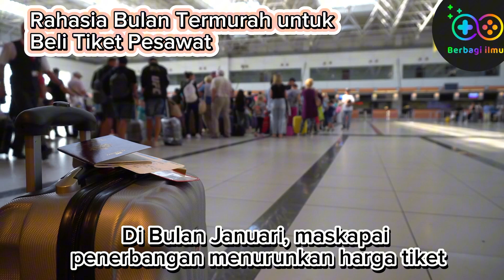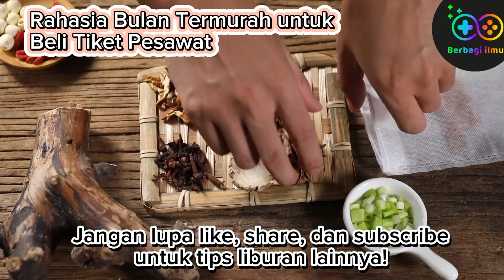Rahasia Pramugari Bulan Termurah Beli Tiket Pesawat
Rahasia Bulan Termurah untuk Beli Tiket Pesawat

Mau liburan hemat? Ini dia rahasia dari seorang pramugari tentang bulan terbaik untuk beli tiket pesawat murah!

Setelah masa liburan Natal, banyak wisatawan sudah kehabisan uang, tapi ini justru waktu terbaik buat kamu yang ingin liburan hemat. Di Bulan Januari, maskapai penerbangan menurunkan harga tiket karena jumlah wisatawan berkurang drastis.

Untuk mendapatkan harga terbaik, gunakan alat pembanding tiket pesawat seperti Google Flights atau Skyscanner. Temukan penawaran terbaik, lalu coba pesan langsung dari maskapainya untuk menghindari biaya tambahan dari pihak ketiga.

Tiket murah di Bulan Januari nggak hanya menguntungkan kamu, tapi juga maskapai. Mereka menawarkan diskon besar-besaran untuk mengisi kursi yang kosong, sehingga kamu bisa terbang tanpa menguras dompet!